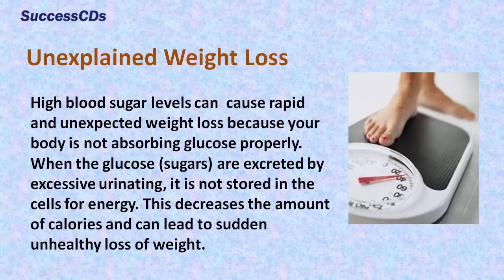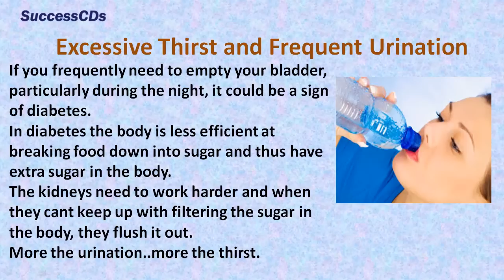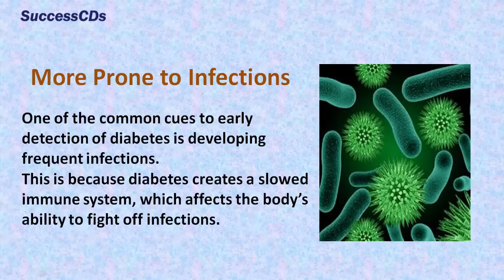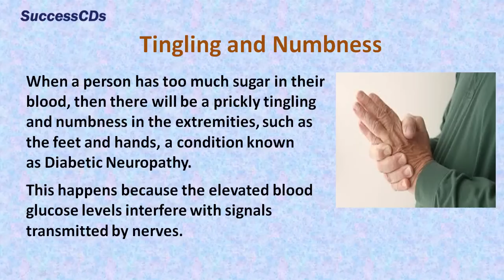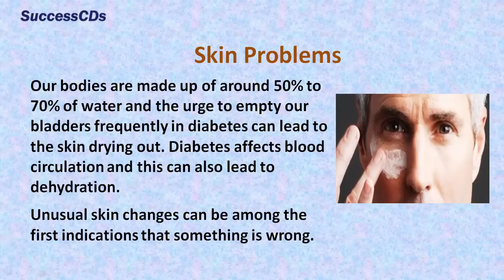Diabetes - Signs and Symptoms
Signs and Symptoms of Diabetes Symptoms !

When there is a high blood sugar level in your body for a prolonged period…then a person is said to be suffering from DIABETES.

Diabetes is a metabolic disorder disease which is due to either the pancreas not producing enough insulin or the cells of the body not responding properly to the insulin produced.

Visit your doctor if you find these symptoms…

High blood sugar levels can  cause rapid and unexpected weight loss because your body is not absorbing glucose properly. When the glucose (sugars) are excreted by excessive urinating, it is not stored in the cells for energy. This decreases the amount of calories and can lead to sudden unhealthy loss of weight.

Excessive Thirst and Frequent Urination
If you frequently need to empty your bladder, particularly during the night, it could be a sign of diabetes.
In diabetes the body is less efficient at breaking food down into sugar and thus have extra sugar in the body.
The kidneys need to work harder and when they cant keep up with filtering the sugar in the body, they flush it out.
More the urination..more the thirst.

Increased Hunger

Another sign is craving  for carbs or sugar. This is because your high blood sugar makes it difficult for your body to regulate glucose. Your cells need glucose to provide fuel and energy for your body.

Your cells lack essential energy and you still feel hungry even after eating a meal.

Tired All The Time
When your cells are robbed of glucose and don’t have the necessary fuel to energise the body as they’re supposed to do, exhaustion and weakness result…and you feel tired and fatigued all the time.

Vision Problems

Another early sign of diabetes is blurred vision because the eyes are sensitive to high blood sugar levels. When glucose levels spike, dehydration results as fluid is pulled from the tissues. Glucose builds up in the eye causing the lenses to swell and temporarily change shape resulting in distorted vision.

More Prone to Infections
One of the common cues to early detection of diabetes is developing frequent infections.
This is because diabetes creates a slowed immune system, which affects the body’s ability to fight off infections.

Slow Healing Cuts and Bruises
If a cut or a bruise is taking long time to heal, then you should visit the doctor and get blood sugar checked.
It could be due to high glucose levels weakening your immune system. An excessive amount of glucose harms the veins and arteries making it hard for fresh blood, needed for skin healing, to move around the body. And if they go unhealed for a long time, serious infections can develop.

Tingling and Numbness
When a person has too much sugar in their blood, then there will be a prickly tingling and numbness in the extremities, such as the feet and hands, a condition known as Diabetic Neuropathy.
This happens because the elevated blood glucose levels interfere with signals transmitted by nerves.

Skin Problems
Our bodies are made up of around 50% to 70% of water and the urge to empty our bladders frequently in diabetes can lead to the skin drying out. Diabetes affects blood circulation and this can also lead to dehydration.

Unusual skin changes can be among the first indications that something is wrong.

Irritability
If you have the urge to urinate a lot, are plagued by infections, are always hungry, are constantly tired, then you are bound to be short tempered or depressed. It’s all down to your blood sugar being out of balance and losing energy that should be stored in your cells..
Slide 15
If you find any of these symptoms…
do consult your doctor for timely treatment and lead a healthy life.